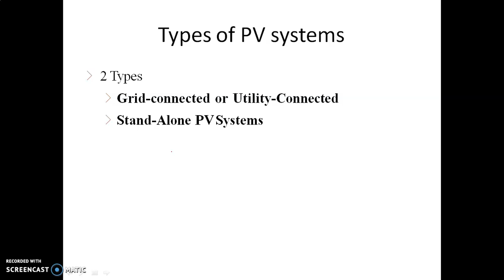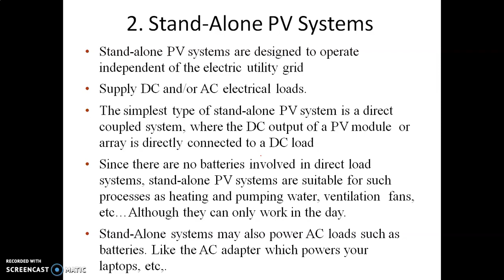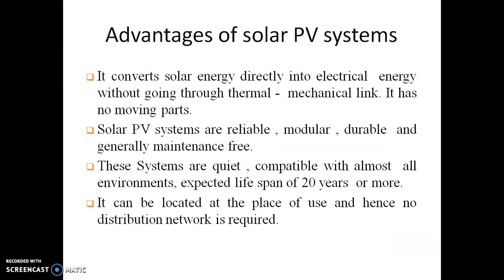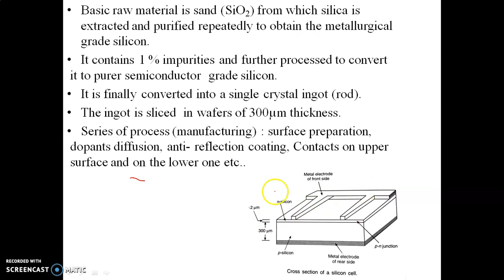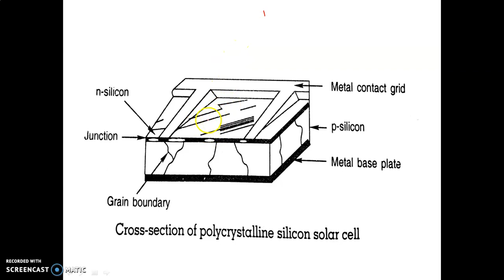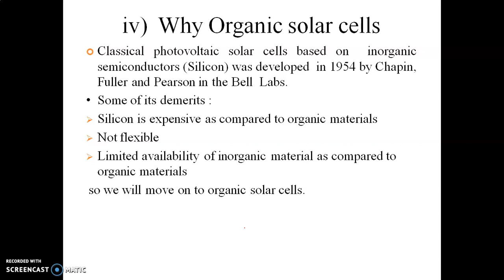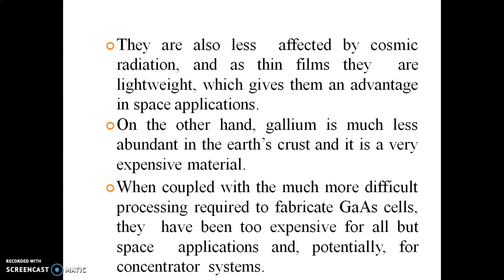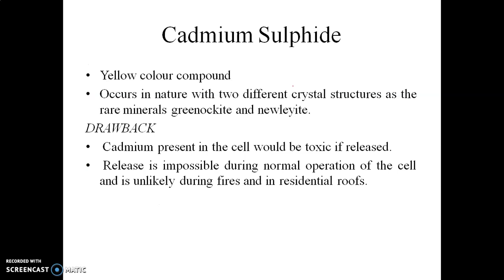solar cells types